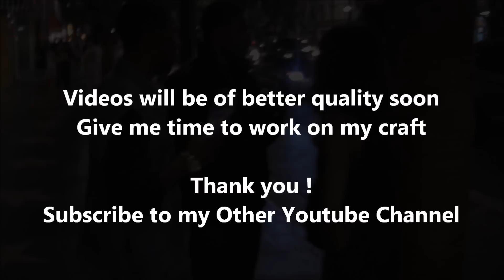How to Pick up Girls & Get Phone Numbers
How to pick up on hot black girls and get phone numbers. How to pick up cougars, women, and girls to get their number with pick up lines
garryandbrad How do I get a girl How to Get a girl How do you get girlfriend to marry you.
How to get girlfriend Drive by pick up lines Drive-thru Drive thru invisible prank

Sexy Harlem Shake
Strip tease Public
pantsing Getting Pantsed
Milking trend
herlem shake
the black nigahiga

***Related keywords***
how do i get a girl where to find a girlfriend how do you get a girlfriend RSDTyler drive by pick up lines RSDNation driveby pickup lines garryandbrad drive by insults compliments how to pick up girls Sasha PUA pick up artist day game night game funny hot girls women best RSDjulien joke ever best pick up line ever nigahiga lahwf Andrew Hales will you kiss me random awkward moments in public pranks hot girls funny pranks justforlaughstv edbassmaster sexy collegehumor jackass social experiments behavioral psychology kassemg LifeAccordingToJimmy MagicofRahat Drive-thru invisible driver prank magic mike public pantsing picking up girls get her number strip Pool Party with a lot of Women Girls Biaches. in Bikinis with big Boobs Six Pac guy with 360 waves. The Worlds Biggest Belly Flop! destormtv did that just happen. Waves help you get girls Fast and easy simple Girls love them. Getting money out here. Go Get Her Reality life GGH Miami disturbing the peace part 2 Vitaly, Steven jo, and romanatwood Prank, kevinedwardsjrlife, Disturbing The Peace SupaHotFire vs DeshawnRaw with my comedy vlog. How to pick up white girls, black girls, and Mexican girls. Get a woman's phone number easy Swag. Homeless Man Rap Battle Parody 2013 on Hollywood blvd. also 100 Gz dance.